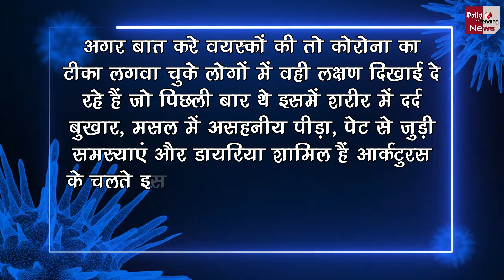Arcturus Symptoms : भारत में कोरोना बढ़ने के पीछे नया वैरिएंट, ये लक्षण दिखें तो हो जाएं सावधान !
Arcturus Symptoms: Arcturus Is Identified By These 5 Symptoms, WHO Gave A Big Update | Corona's Superspeed Dangerous New Variant Spread In States | Corovirus New Variant Arcturus Xbb.1.16 Variant Symptoms In India | Corona Latest News And Updates

EDITOR ►DINESH